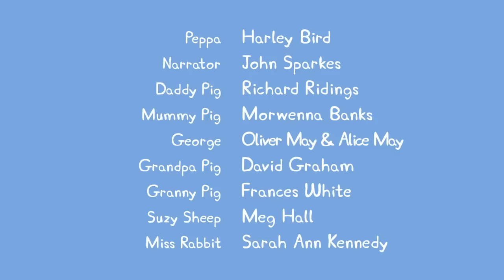Peppa Pig en Español | De vuelta clases con Peppa | Pepa la cerdita